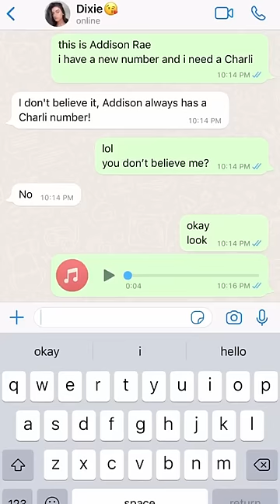Dixie gave me Charlie’s number🤩funny